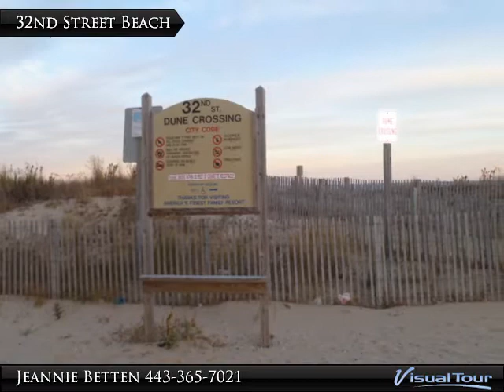Another SOLD by JEANNIE - Crab Cove 32nd St - Ocean City MD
SOLD!  But, there are more on the market - ask for list of condos currently for sale.

Check out my price for a 3-story townhome end unit in heart of OC.  My pool is awesome and a deeded boat slip will also convey to my new owner!  I’m in a well run condo association who made improvements to balconies and pool.  My open floor plan includes a fireplace and my bonus is the third story loft for bedroom that provides a great living space.  My living room has a deck and my Master Bedroom has a balcony, both overlooking water and I have a third balcony off 2nd bedroom.  My deck is large enough for table, chairs and lounger.  Crab Cove 32nd even has a private boat ramp for owner use.  I'm close to beach, restaurants, shopping, entertainment, water sport rentals and the Boardwalk!  If you like bay, beach and boats, I’m the one for you! Check and compare prices - I can't be beat!